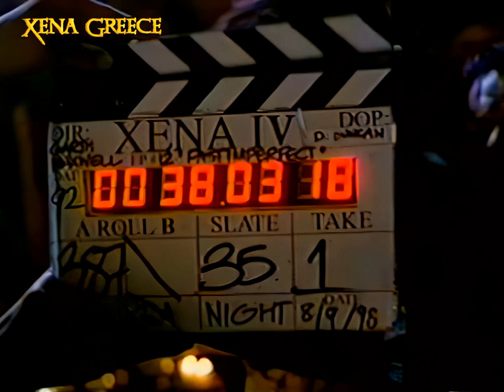Xena Fan Club Kit 8: Raw Footage *Past Imperfect* HD (Eλληνικοί Υπότιτλοι)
UPLOADING XENA/LUCY LAWLESS STUFF FOR FUN.

Σειρά " Ζήνα : Η Πριγκίπισσα του Πολέμου "
Mε ελληνικούς υπότιτλους .